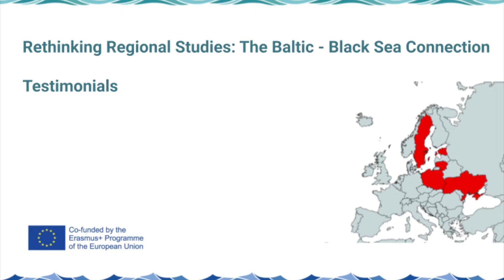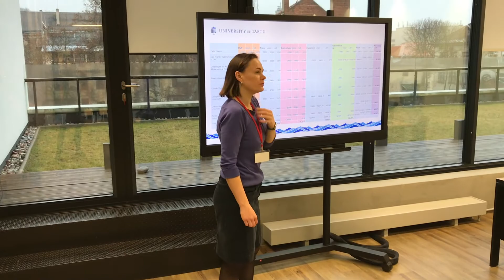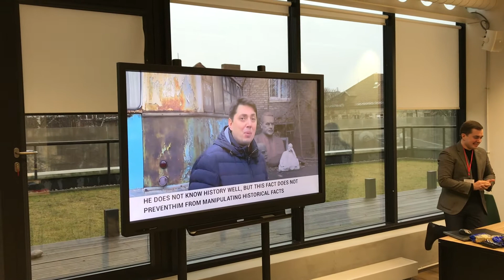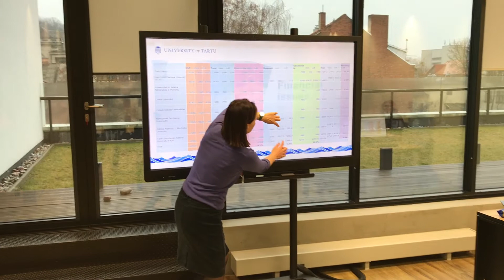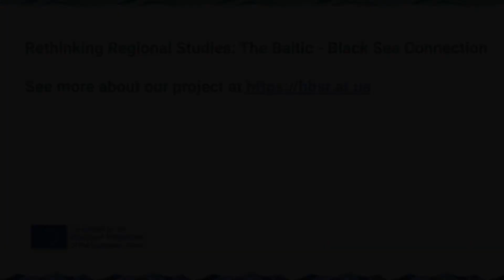Video testimonials for Baltic and Black Sea Regional Studies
The aim of the project is to modernise regional studies in Ukraine through creating an English-language MA programme in the Baltic and Black Sea region studies. The 2-year MA programme in Baltic and Black Sea Region studies will be implemented in English at Ivan Franko National University of Lviv (IFNUL), as well as the modules implemented in other Ukrainian universities, which will provide an excellent opportunity for the students to obtain an interdisciplinary learning experience, combined with innovative teaching practices. The programme will be oriented for both Ukrainian and foreign students, whose academic interests or practical activities are closely related to the Baltic and the Black Sea Region.
The project also provides training to the Ukrainian teaching staff in modern teaching methodology and helps to modernise the teaching environment.

Partners:
• University of Tartu, Estonia
• Ivan Franko National University of Lviv, Ukraine
• Adam Mickiewicz University in Poznań, Poland
• Lund University, Sweden
• Vytautas Magnus University, Kaunas, Lithuania
• Mariupol State University, Ukraine
• Odessa National I. I. Mechnikov University, Ukraine
• Taras Shevchenko National University of Kyiv, Ukraine